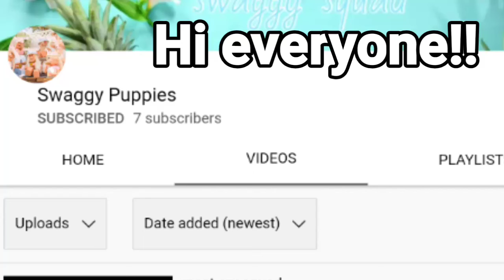Subscribe To The Squad's Channel We Created 💕